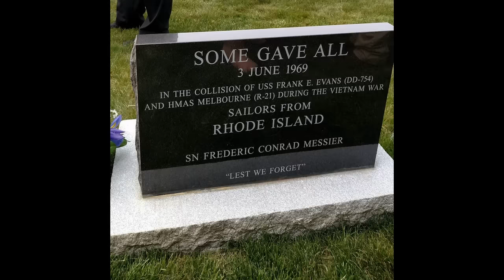Where's The Glory (The Story Of The USS Frank E. Evans) by Bill Thibeault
This is a song honoring the 74 sailors lost on June 3, 1969 when the  US destroyer USS Frank E. Evans DD754 collided with the Australian aircraft carrier HMAS Melbourne.